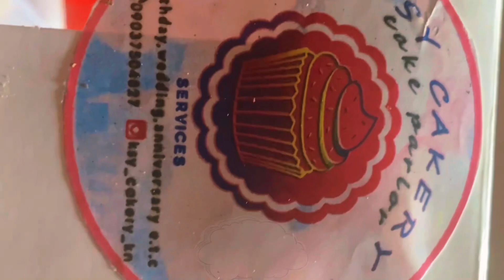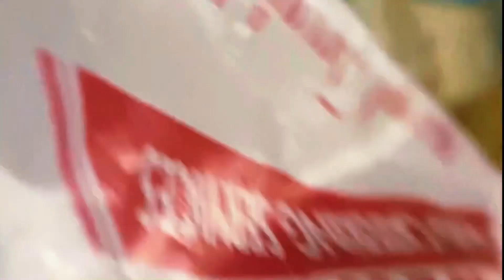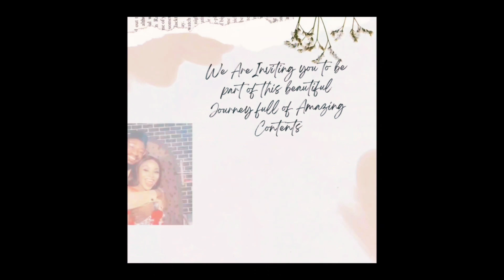VLOG| OUR FIRST ANNIVERSARY CELEBRATION❤ | Surprise First Anniversary Gifts🎁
Hey Fam😍

In this Video, we celebrated our First Anniversary and it was filled with good emotions.
Offcourse, it was celebrated with gifts and the beauty of it is that, those gifts came as a surprise to each other

You want to celebrate True Love? Then go show your support by watching this video from beginning to the end because the end completes the beginning and drop your Comments or Video Ideas you would like us to shoot for you.

"Love is a beautiful feeling"🧡💚

See y'all soon and be happy💕